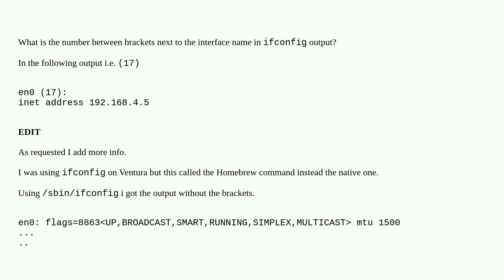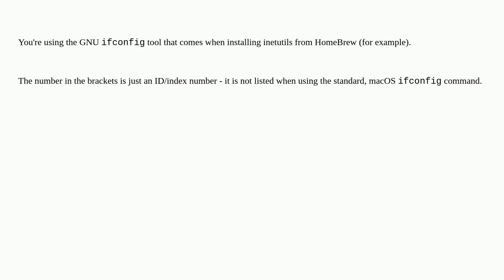Number between brackets next to interface name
A special thanks goes out to the community

  network command-line terminal